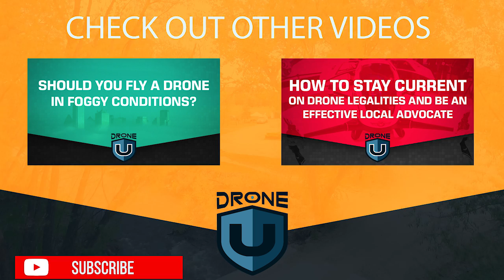Can you fly over people if you have their consent?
Download and listen to the audio version of this podcast episode here: .

Join the #1 drone training platform and community for only $47 per month.  Part 107 test prep, courses, videos, webinars, expert advice, business training, and so much more.  Total, unlimited access to everything for one low monthly investment, plus you can cancel at any time.  Check it out

Download your FREE copy of our Drone Pilot Field Kit by clicking

Timestamps
2:05 - Today's question is about whether it is legal to fly over people if you have their consent
3:17 - Discussing the legalities and FAA regulations around flying over crowds
4:21 - What do various organizations such as NBAA, State Farm Bureaus, American Insurance association, and FLIR systems feel about the regulations surrounding flying UAS over consenting crowds or people?
6:15 - Defining the term "directly participating" as laid out in the Drone Pilot Field kit
9:18 - Does the FAA consider consent as a mitigation of risk to allow drone operations over people?
11:50 - What does the FAA say about flying your drone over stationary cars?
13:50 - Can you fly your drone over your people if you have a waiver?